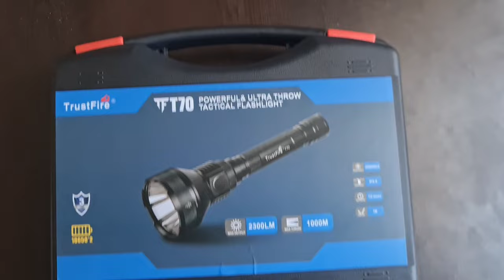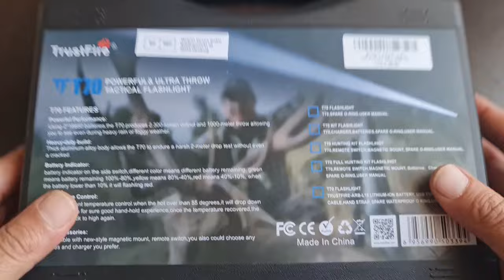Türkiye'de İlk! Trustfire T70 Avcı El Feneri İncelemesi. En İyi Avcı Fenerimi? Karar Verelim.